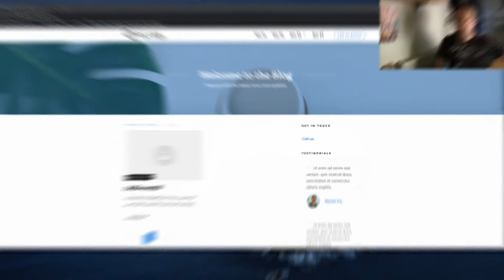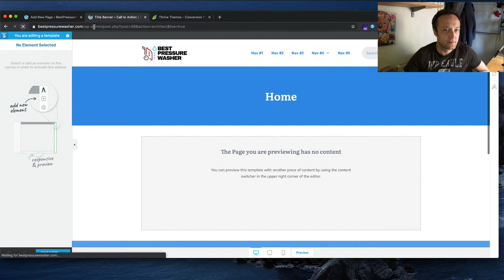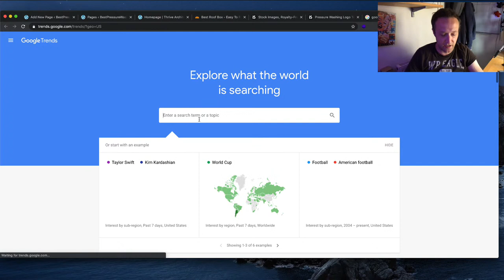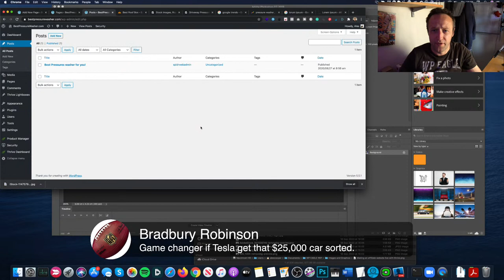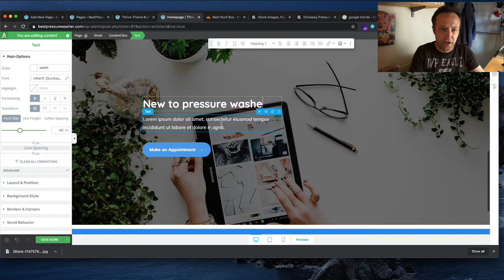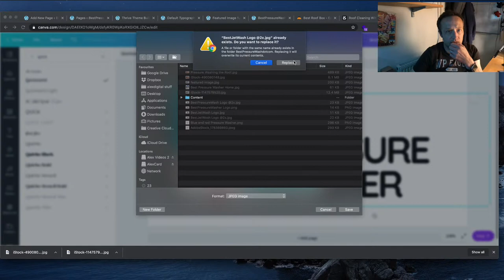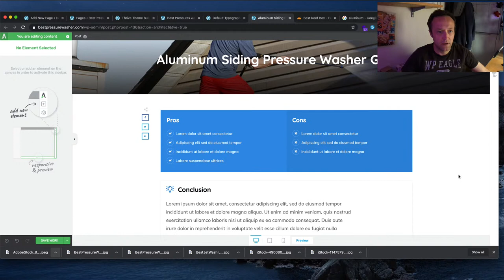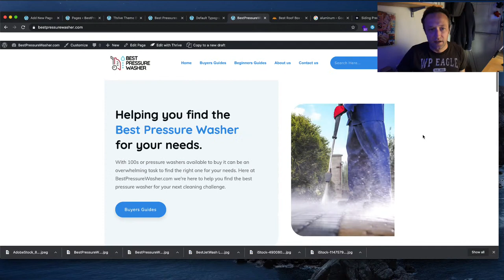HOW TO MAKE AN AFFILIATE SITE - LIVE - (WordPress, Thrive)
In today's live stream i'm going to attempt to build my next affiliate marketing website, LIVE. This is going to be complete and uncut, so hopefully it will turn out ok!

(Affiliate Link)